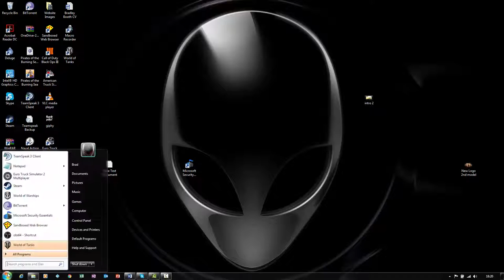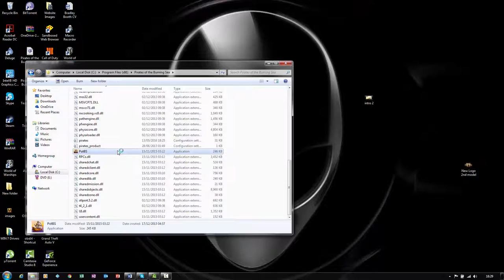Pirates of the Burning Sea Freecamera tutorial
This is a tutorial on how to enable the freecamera in Pirates of the Burning Sea